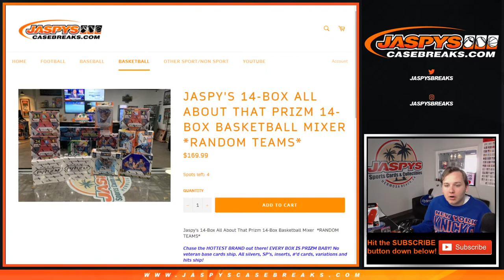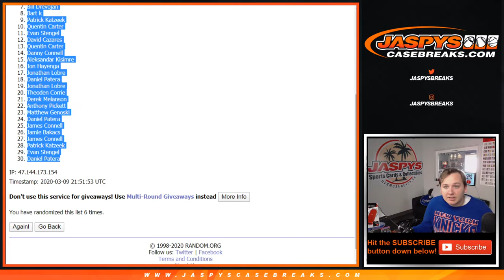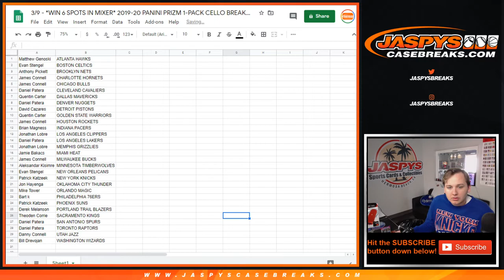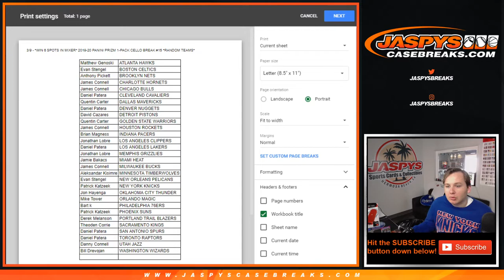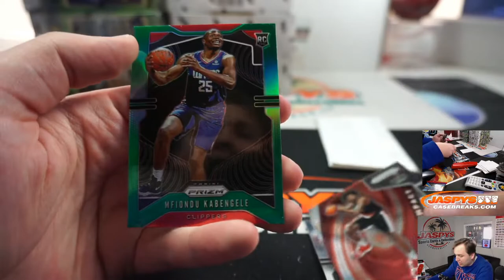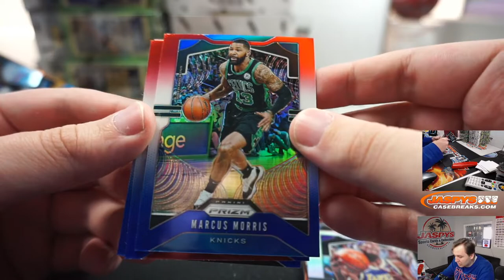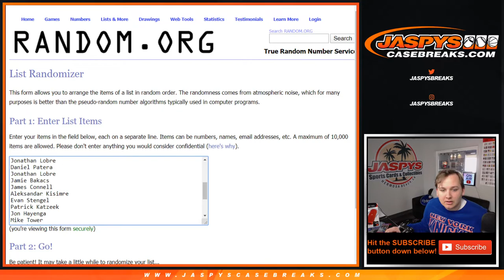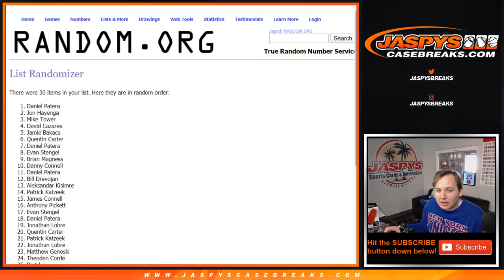3/9 - *WIN 6 SPOTS IN MIXER* 2019-20 PANINI PRIZM 1-PACK CELLO BREAK #14 *RANDOM TEAMS*